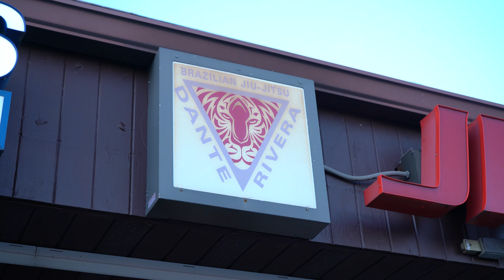Road To HCS 10 Eubanks VS Mathew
Lead up to Sejara Eubanks and Nicole Mathew's face off at Hammer Challenge Series.